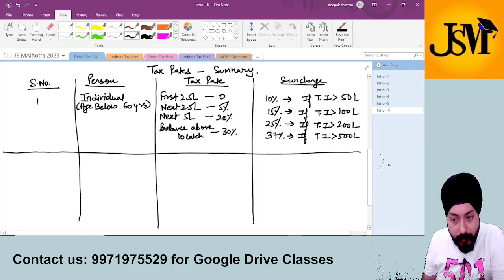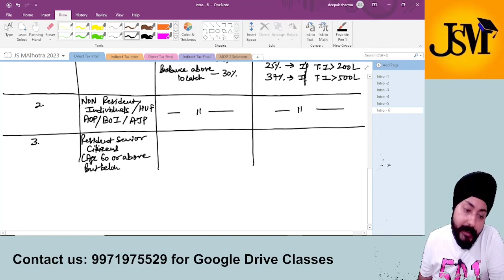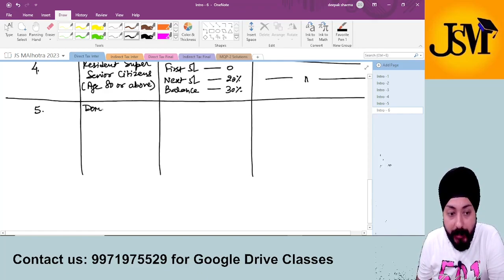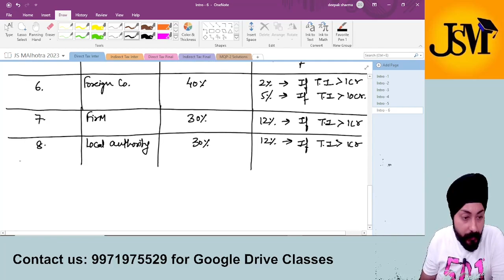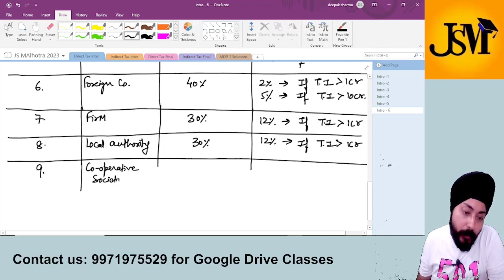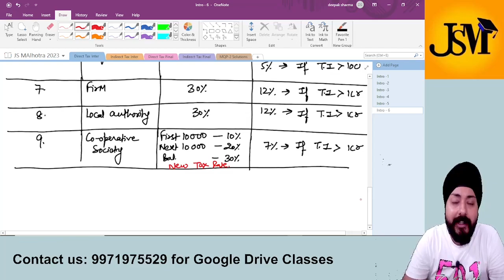TAX INTRODUCTION | Lecture 6